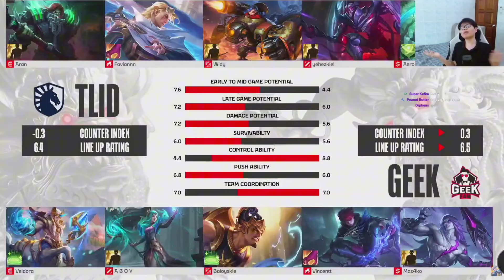LO BUKAN BALOY! MOMEN BALOYSKIE PICK HERO GATOTKACA!! REAKSI STREAMER GEEK FAM VS TEAM LIQUID AURA